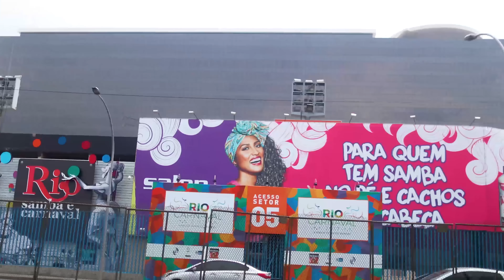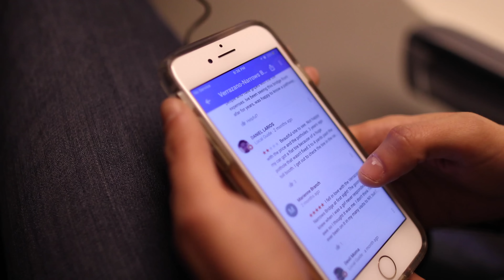How To Navigate Brazilian Carnaval [Part 1] - My Rio, Ep. 4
Laura Garcia is a Brazilian living in New York City, and is a Local Guide. Growing up, Laura would always watch Carnaval on television with her family, dreaming of one day being in the Rio de Janeiro parade. This year she finally gets to have her dream come true. Join Laura as she navigates the ins-and-outs of the parties and costumes that make Carnaval such an incredible celebration.

In the "My Rio" series,  discover some of the best food, art, sports, music, and parties told by Brazilian Local Guides who love their city.